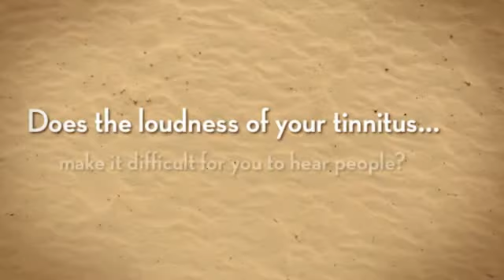best homeopathic herbal tinnitus remedy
New All-Natural Tinnitus Remedy Discovered.

Widespread causes of tinnitus

In many individuals, tinnitus is induced by among these conditions:

Age-related listening to decline. For most people today, listening to worsens with age, typically starting all around age sixty. Listening to loss can cause tinnitus. The health care time period for this type of hearing loss is presbycusis.
Exposure to loud sound. Loud noises, this sort of as people from weighty devices, chain saws and firearms, are prevalent resources of noise-related hearing loss. Moveable songs devices, these as MP3 players or iPods, also can result in noise-related hearing loss if played loudly for lengthy intervals. Tinnitus prompted by short-term publicity, this kind of as attending a loud concert, usually goes away; long-term exposure to loud audio could potentially cause everlasting harm.
Earwax blockage. Earwax guards your ear canal by trapping grime and slowing the growth of germs. When a lot of earwax accumulates, it results in being much too tough to clean away in a natural way, producing listening to decline or discomfort from the eardrum, that may cause tinnitus.
Ear bone modifications. Stiffening on the bones in your center ear (otosclerosis) might have an effect on your hearing and induce tinnitus. This affliction, prompted by irregular bone growth, has a tendency to operate in people.